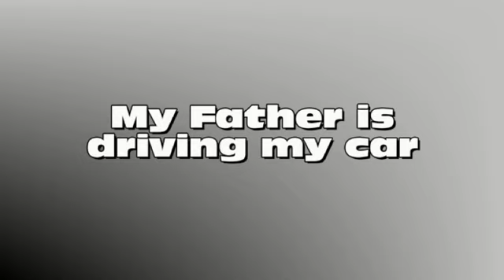How to pronounce Father and Car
Pronunciation practice to help you improve your RP British accent. Vist the website for more help.